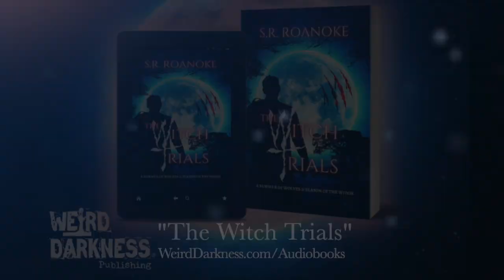“THE BLACK SPHERE” by Patrick Greene – Fictional Horror Story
Check out the other podcasts I host PLEASE SHARE THIS EPISODE in your social media so others who loves strange and macabre stories can listen to!

IN THIS EPISODE: It’s ThrillerThursday and I’m bringing you an original story of fiction from one of our own Weirdo family members, Patrick Greene… it’s a story he has titled “The Black Sphere.”